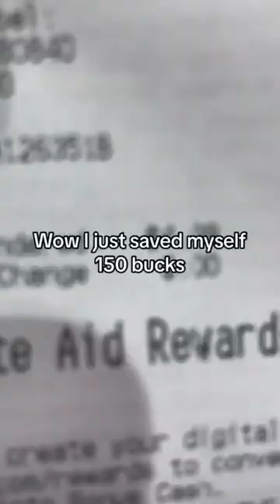ICE CREAM LIFE HACK 🍦icecream